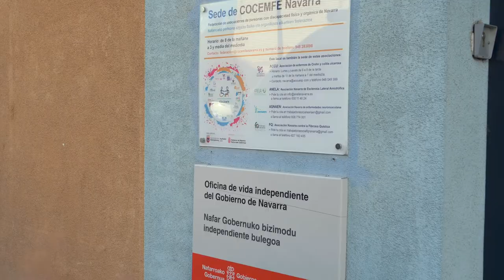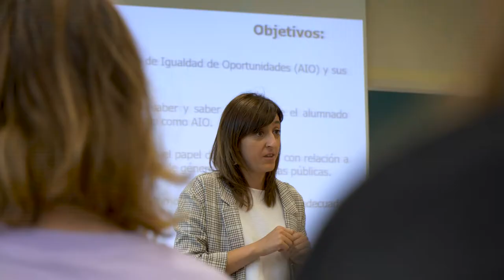Genero, Emakume eta Berdintasun Gaietako Unibertsitateko Masterra (NUP)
Eskura itzazu genero ikasketetako ezagupen zehatzak eta genero ikuspegia aplikatzeko gaitasuna, errealitate soziala modu kritikoan aztertzeko eta partzialtasunik gabeko lan zientifikoak produzitzeko NUPeko Genero, Emakume eta Berdintasun Gaietako Unibertsitateko Masterrarekin